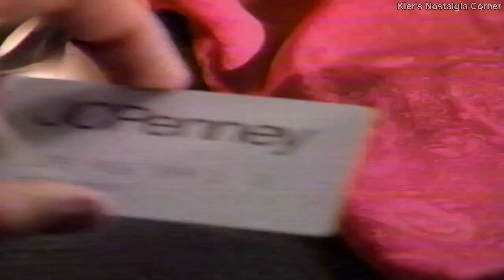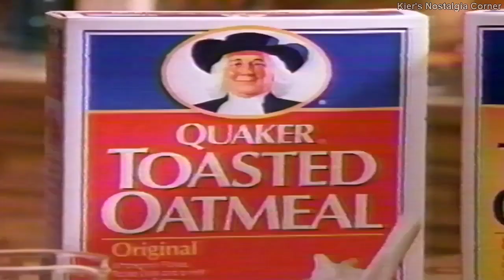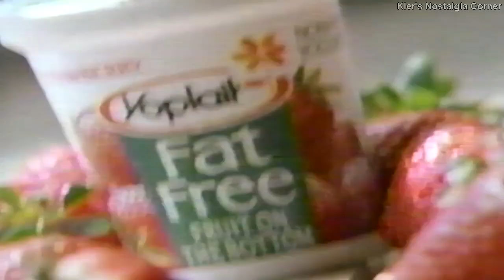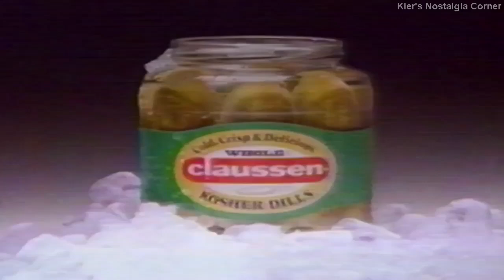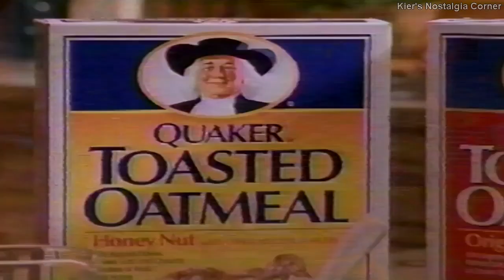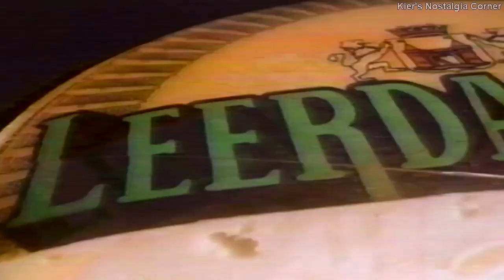WPVI-6 (ABC, Philadelphia) commercial block, November 1993 VOL. 185